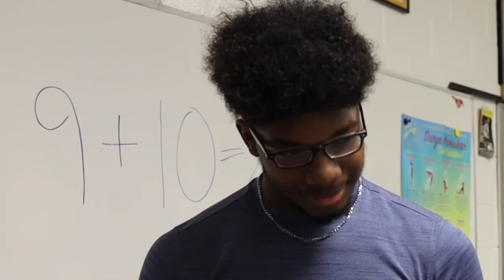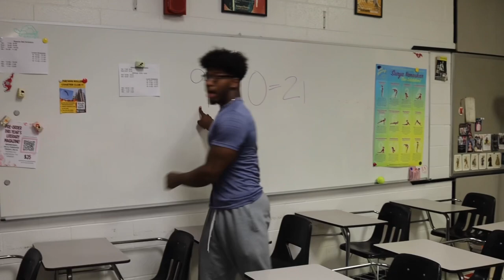How teachers act when you ask “Can I go to the bathroom”